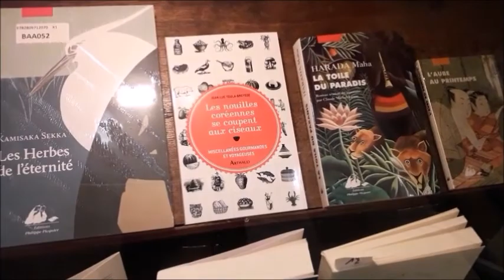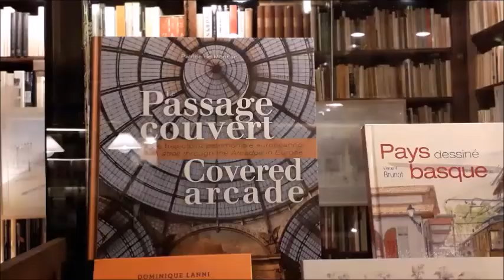PARIS Passage Vivienne et ses lumières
Passage Vivienne, dans le deuxième arrondissement de Paris, est l'une des plus belles galeries couvertes de la capitale. Nous vous proposons de venir découvrir le charme mystérieux de la galerie Vivienne en hiver, lorsqu’elle scintille en obscurité, parée de ses guirlandes lumineuses.

Der Winter - Konzert Nr. 4 F-Moll PV 297 op. 8,4 - Largo
Das Große Klassik Orchester